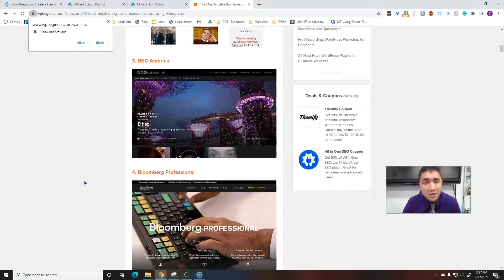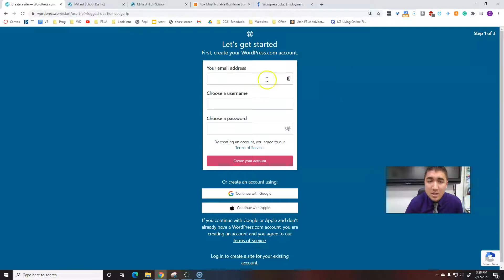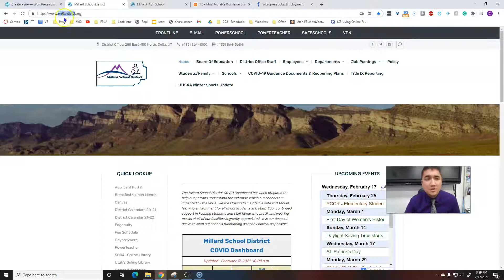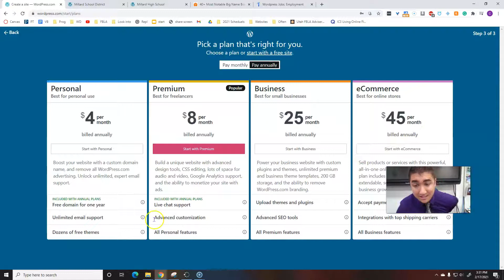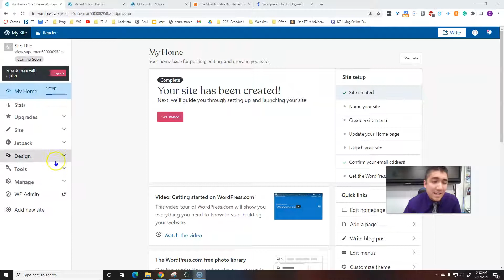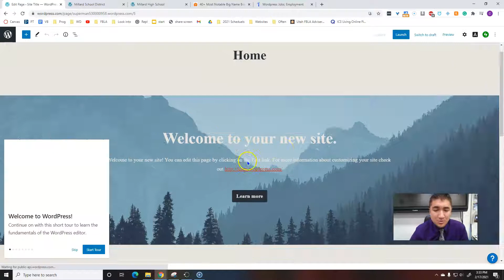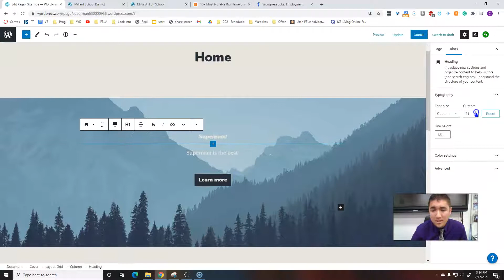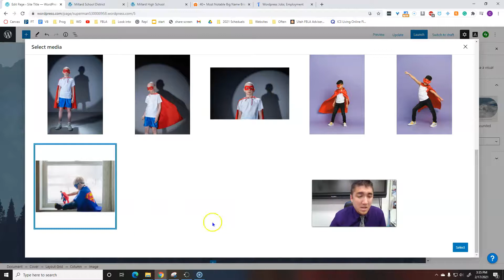Set up WordPress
Learn how to set up a WordPress account and a few basics